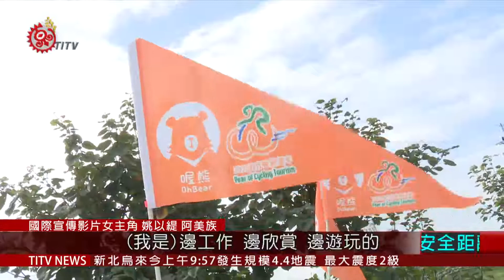自行車旅遊年將起跑 打造全台50處維修站 2020-11-30 IPCF-TITV 原文會原視新聞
鐵馬騎士衝破起點，交通部25號在宜蘭壯圍提前宣示"2021自行車旅遊年"，即將起跑!

享受下坡急速快感，同時將山海美景，全部盡收眼底!這條"環島一號線"，是國內首條由政府規劃的自行車國道，帶領自行車友們通往山林海邊、農田水圳，進入一個又一個世外桃源。為了迎接"2021自行車旅遊年"，交通部觀光局邀請國際電影導演與知名影星姚以緹和福地祐介，透過"8D"環繞音場，呈現寶島路上的沿途風光。

交通部長林佳龍也親自力挺，要在後疫情時代，打造台灣成為自行車旅遊王國。但過去不少車友曾反映，騎車在外，遇上車輛故障無計可施，現在交通部想到辦法，與民間自行車團體合作，特製維修站，要讓車友們開心啟程，無後顧之憂。

交通部有野心，要把台灣從防疫大國，邁向觀光大國，更要擦亮"台灣自行車王國"招牌，也希望讓國內外民眾，藉由一趟自行車旅行，愛上台灣。